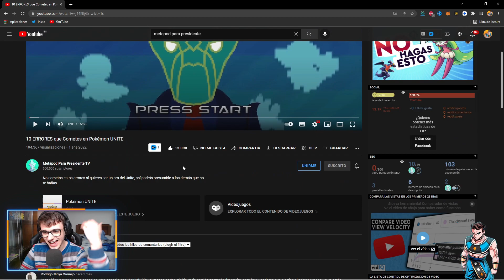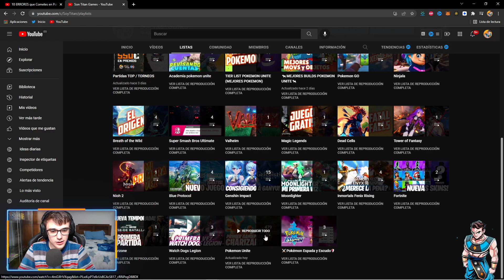🔥10 ERRORES QUE COMETES EN POKEMON UNITE!🔥 REACCION @Metapod Para Presidente TV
Nuevo video de Pokemon Unite donde reaccionamos al video de @MetapodParaPresidenteTV sobre los errores más comunes que se cometen en el juego ! ¿¿TE LO VAS A PERDER?? PokemonUnite​​​